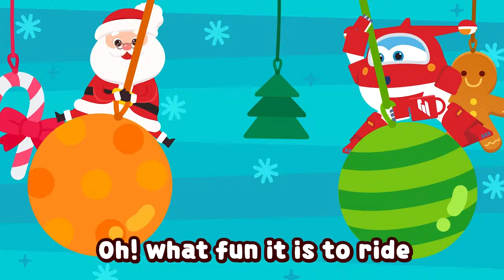Superwings Jingle Bells | + More Kids Songs | Christmas | Super wings Song | nursery rhymes